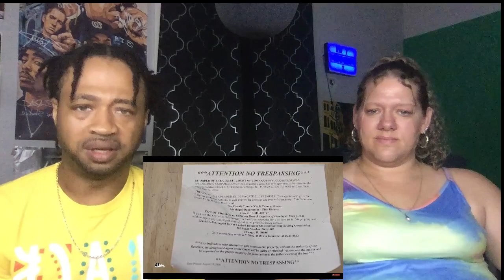FBG Duck x Lil Jay - Show Me Sum | Reaction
Today we are reacting to "Show Me Sum" By FBG Duck feat. Lil Jay